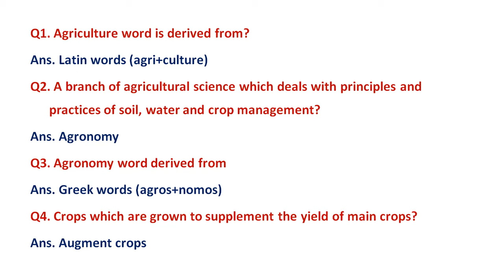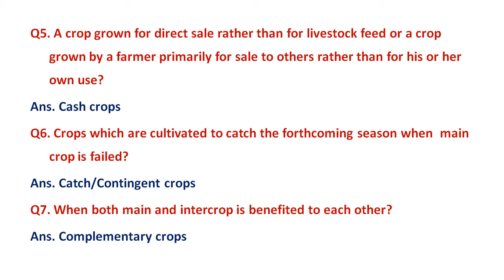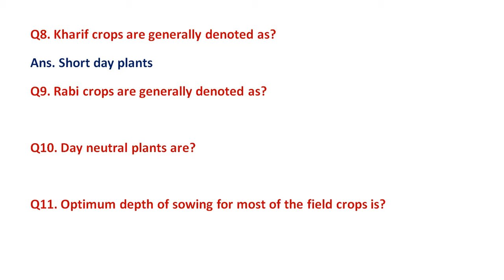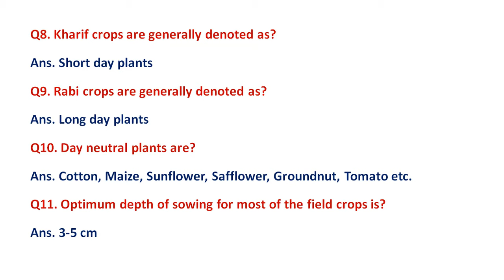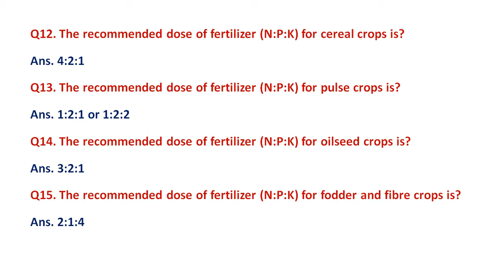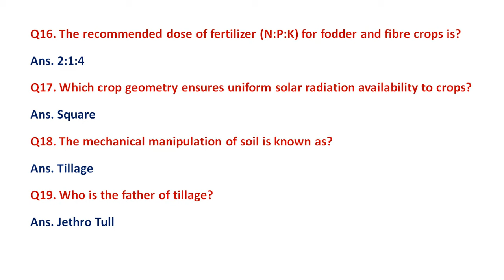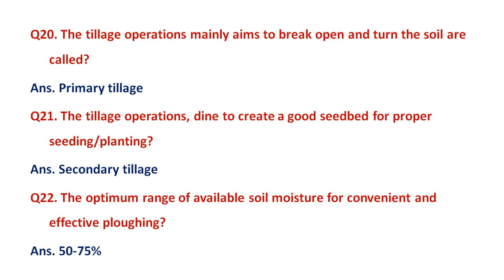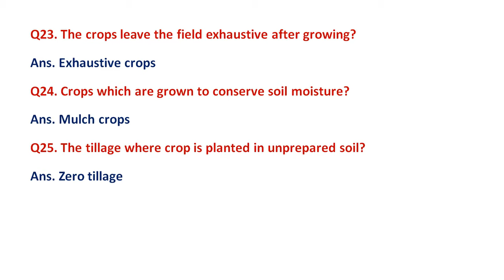Agriculture Important Questions (One Liners) Lecture - 1 by Brain Engineers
📢 In this video, we are discussing questions from Agriculture. These questions are very important for the exam point of view. we are coming with a complete series of videos on this topic and this is our Part 1. This video will definitely help you with your exams.

Brain Engineers brings you the Best, Knowledgeable and Authentic material. We are here to help you crack All Government Exams like IBPS I RRB I PCS I SSC I Railways I RBI and all other important exams.